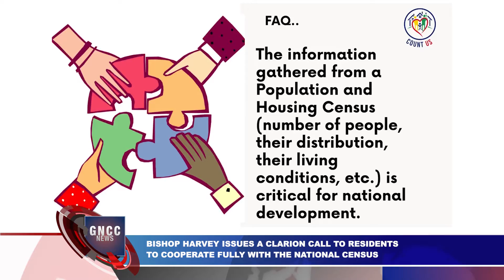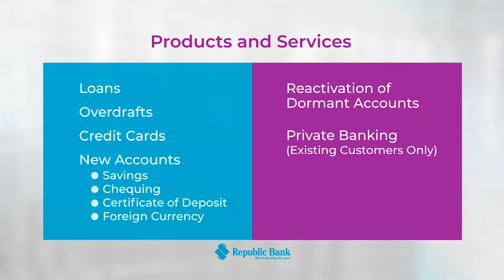GNCC News Friday 05th November 2021